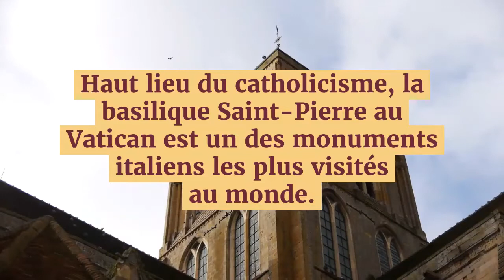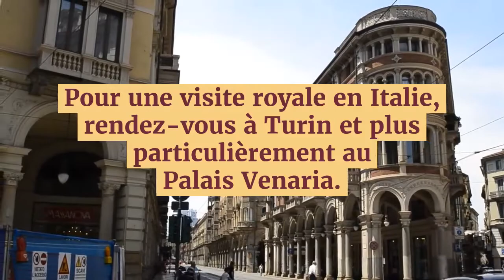Séjour en Italie, les monuments italiens à visiter impérativement